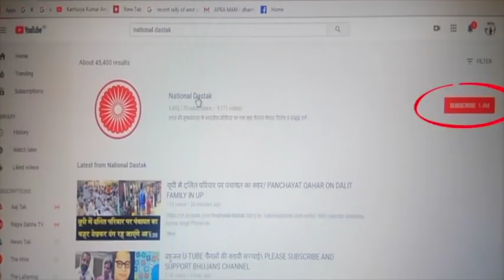दलितों के बाल काटने से नाई ने किया इनकार/ DALIT EXPLOITATION IN TAMILNADU